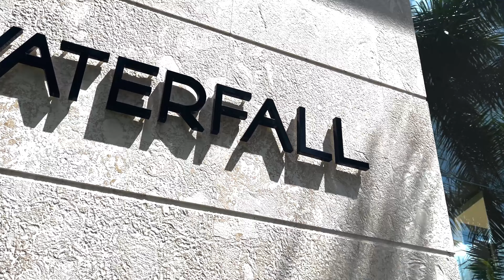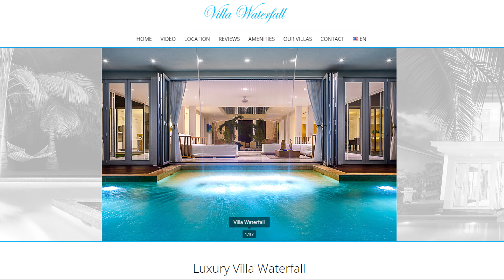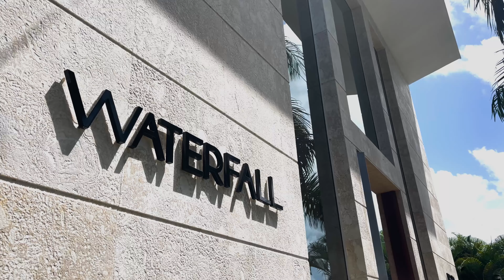Modern All-Inclusive Villa Waterfall in Punta Cana (Cocotal, Bavaro), DR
Modern all-inclusive villa Waterfall in Cocotal (Bavaro), Punta Cana, the Dominican Republic. Villa with Chef, Meal Plan, Maid, Pool, BBQ

It is 5 BR, 7.5 bathrooms villa with BBQ and great private pool. Villa Waterfall can accept ten (10) guests. You will have a maid service included in the price. The villa is gracefully equipped with all necessary for your comfort (Wi-Fi, cable TV). If you don’t want to worry about cooking and dinners – our chef will express to you with his fabulous dishes is available to your service (upon request).

Apartments and villas in Punta Cana

Book directly on our site to save up on commissions otherwise charged by most booking platforms, such as Airbnb, VRBO, Expedia, booking, and others. You can also book villa Waterfall via our platform pay via bank transfer to get a 3% additional discount.